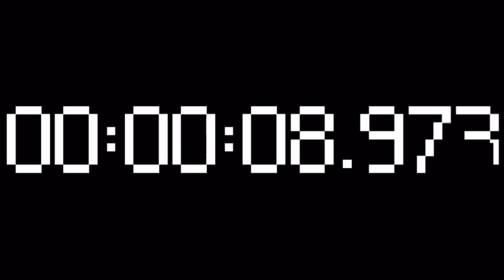2 minute timer ( v 192 ) with music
Available in 480p, 720p and 1080p

Tell me what I should do next in the comments!